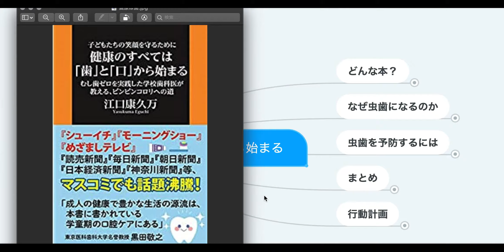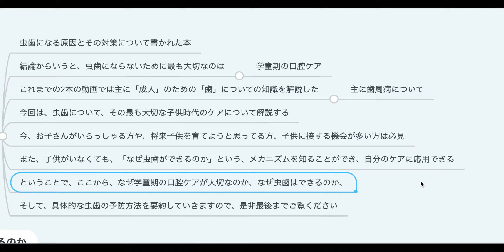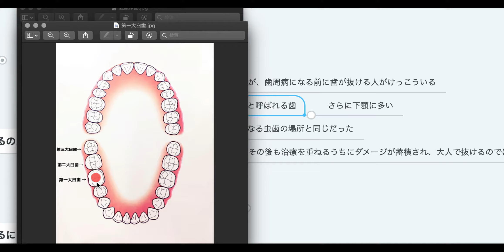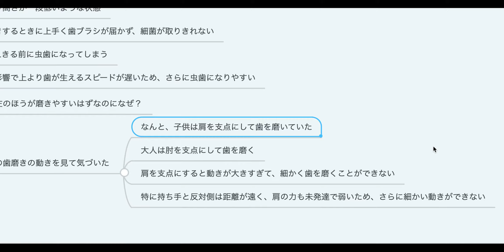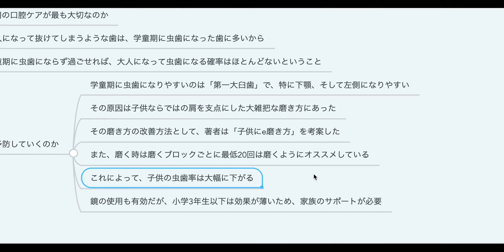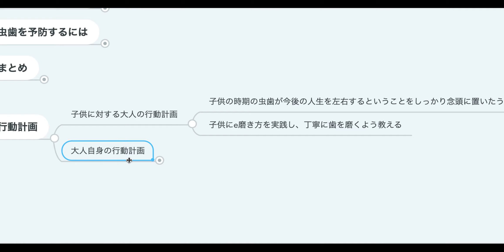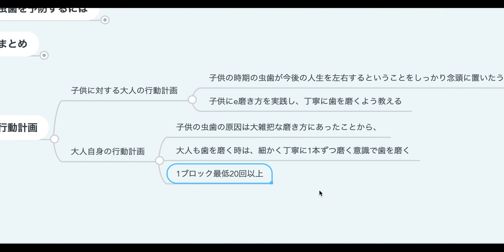【2人で】健康のすべては「歯」と「口」から始まる【本要約】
歯についての要約Part3！
今回は虫歯について話をしています！
非常に興味深い内容になっていますのでぜひ最後までご覧ください！

前回までの歯についての動画はこちら↓
Part1